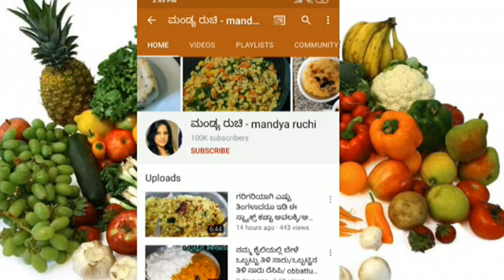ಗೌಡ್ರು ಸ್ಟೈಲ್ ಮೊಳಕೆ ಕಾಳುಗಳ ಗೊಜ್ಜು/sprouts curry in kannada/ sprouted green Gram Curry.